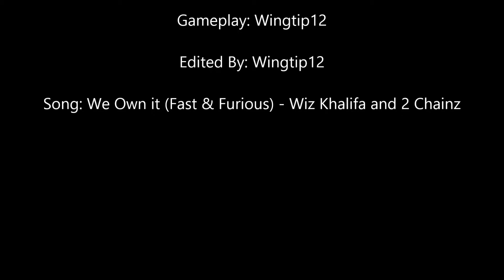Call of Duty Ghosts " We Own it"